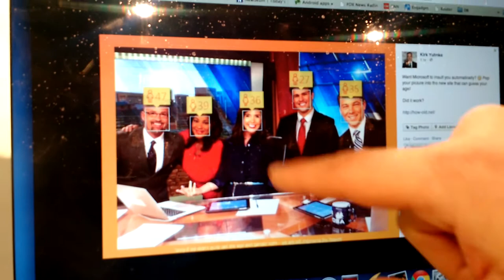VIDEO BLOG: Broncos draft day, Shane Ray | Baltimore developments | Wknd weather | Microsoft age